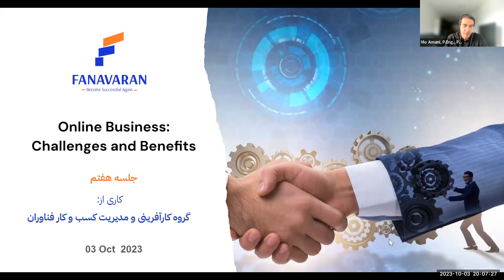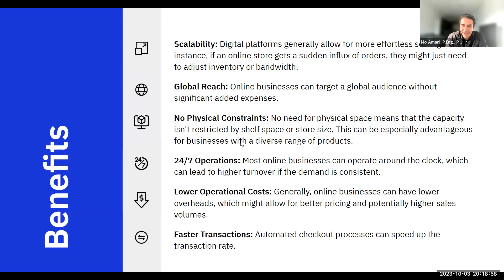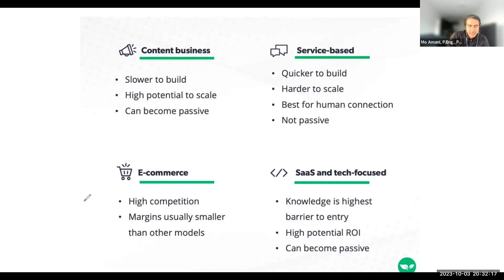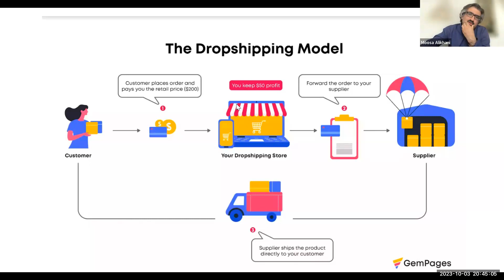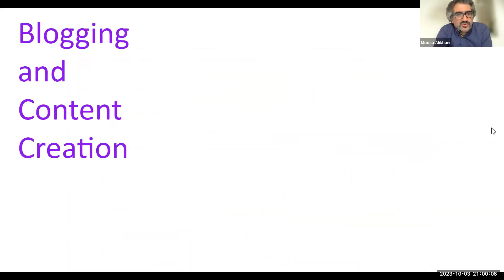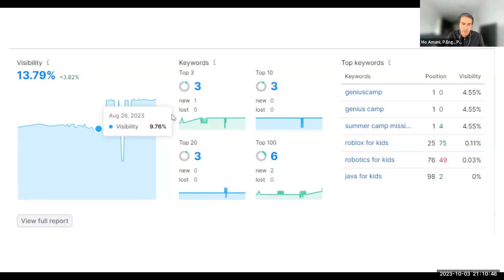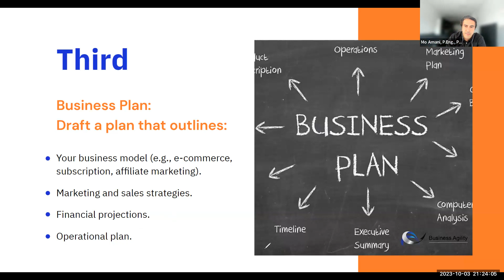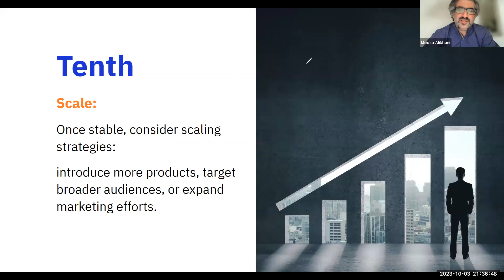سری جلسات کارآفرینی فناوران - راه اندازی بیزینس به صورت آنلاین چالش ها و مزایا (جلسه هفتم )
هدف اصلی ما در فناوران ارائه آموزش با کیفیت بالا برای کانادایی هایی است که در بازار کار به دنبال برداشتن گام بعدی در پیشرفت شغلی خود هستند یا به طور کامل به دنبال شغل جدید هستند.
در این مسیر، ما با مهندسان، کارشناسان بازرگانی، اساتید دانشگاه و مدیران شرکت‌ها همکاری کرده‌ایم تا حداکثر کیفیت آموزشی را که به طور کامل در بازار کار قابل اجرا است، تضمین کنیم.
ما بسیار مفتخریم که نتایج و دستاوردهای فوق‌العاده‌ای را گزارش می‌کنیم که همه دانش پذیران ما با بهره‌گیری از منابع منحصر به فرد و برنامه درسی متناسب به دست آورده‌اند.

در این ویدیو به موضوع سری جلسات کارآفرینی فناوران - راه اندازی بیزینس به صورت آنلاین چالش ها و مزایا (جلسه هفتم ) پرداخته‌ایم.

Our chief aim in Fanavaran is to provide high-quality education for Canadians in the job market seeking to either take the next step in advancing in their career or looking for a new job entirely. In this path, we have partnered with engineers, business experts, university professors, and corporate managers to ensure the maximum quality of education that is fully applicable in the job market. We are incredibly proud to report extraordinary results and achievements that were met by all our students through taking advantage of our unique resources and tailored curriculum.

کانال مهاجرتی فناوران
ورود به گروه تلگرام  فناوران